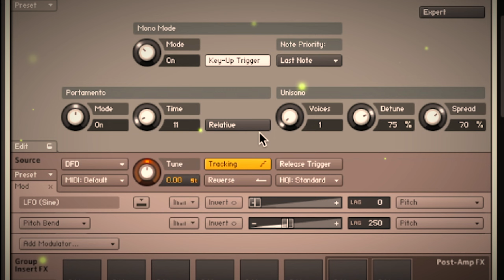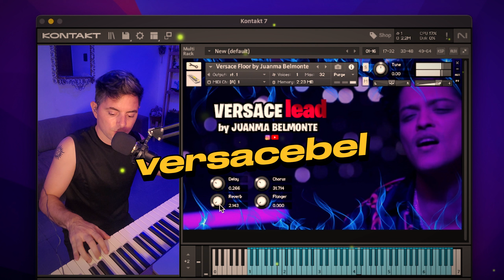LEAD Synth de VERSACE on the FLOOR Gratis! 😃 | SAMPLES KONTAKT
VERSACE LEAD (SAMPLES) 🎹 es una pequeña librería de sonidos que cree inspirada en el lead que Bruno Mars utilizó en la canción "Versace on the floor". Incluye dos capas de velocidad.

 ► Si tenes MercadoPago, tirame un centrito para que sigamos creciendo 😃👇🏻

► ¿Necesitas que grabe en tus canciones o producciones? Contactame!

► Seguimos en Redes? 📱

➡️ En comentario fijado 👇🏻👇🏻